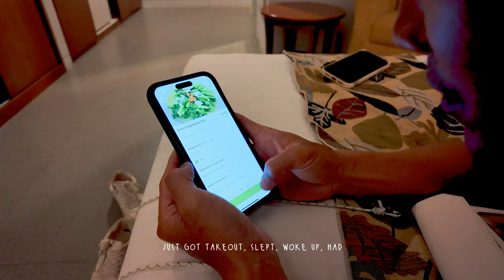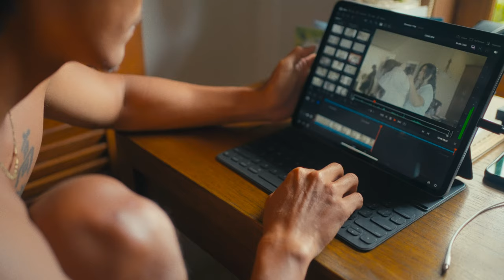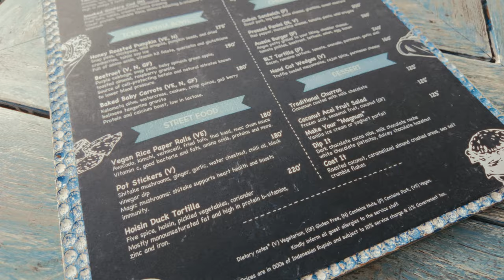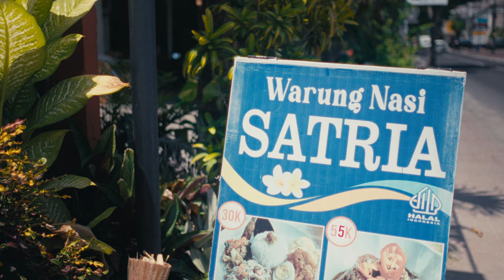BALI | Jimbaran Bay Four Seasons Vlog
We spent a few days in Bali Jimbaran Bay at Four Seasons Resort. I wanted this vlog to be as honest as I can be. Sometimes I'm a mess of emotions that don't make sense. Feeling incredibly grateful but shameful and guilty at the same time.

Four Seasons was BEAUTIFUL and we feel extremely fortunate to have loving family members that gifted us this experience. It's honestly the most dreamy way to spend our one year anniversary.

A part of me wanted to leave all of the "vulnerable" parts out because I didn't want to come off ungrateful or dramatic for no reason but... I want honesty, transparency, growth, and just raw thoughts and emotions as they stand now.

Thank you for always for being here.

🌱 CHAPTERS
⊹ into 00:00- 00:29
⊹ astari villa 00:29-01:16
⊹ check in 01:16-02:43
⊹ garden villa room 02:43-03:48
⊹ thank you 03:48-04:28
⊹ day1 04:28-6:06
⊹ day2 06:06-7:57
⊹ thoughts 7:57-10:46
⊹ jimbaran bay 10:46-12:51
⊹ capsule hotel 12:51-13:04
⊹ layover hotel 13:04-13:19
⊹ love you guys 13:19-13:57

💖 ABOUT

On this channel we're sharing with you a mix of hawaii lifestyle vlogs, travel vlogs, visual diaries, and other passion projects. We Go Film initially started as a place for Jack and I to share our travel videos. It quickly grew into a space to stretch our creativity. We love crafting cinematic wedding videos, content creation for brands, and constantly creating work that excites and inspires us :)

Love,
Rena + Jack